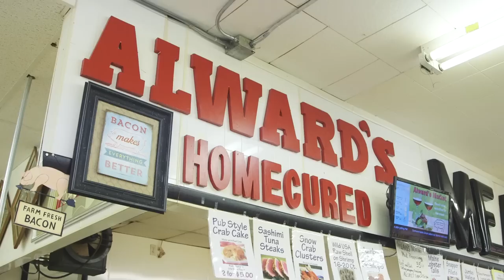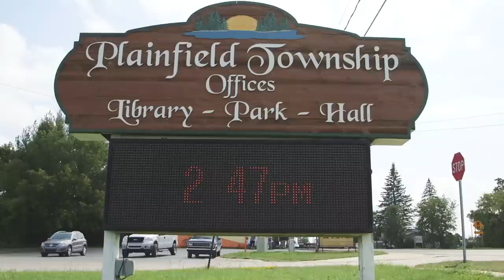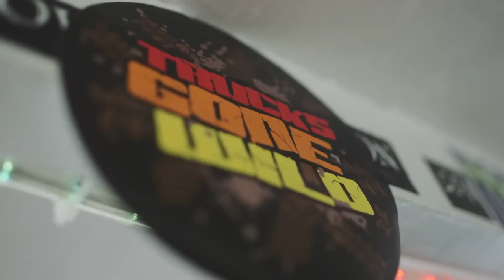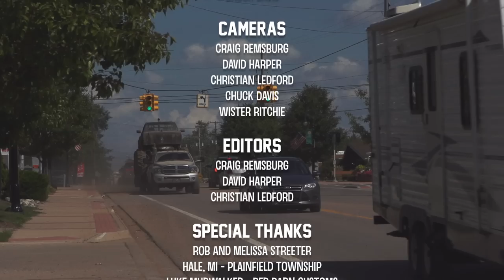Michigan Mud Jam - Trucks Gone Wild Documentary